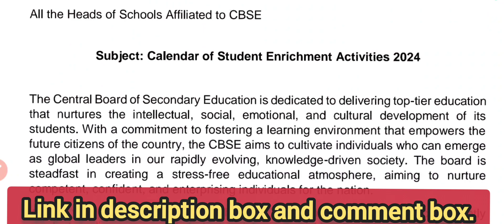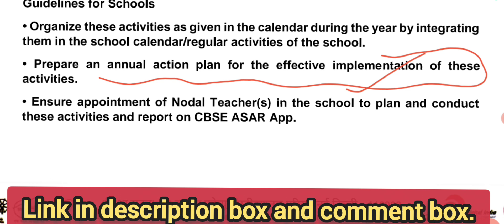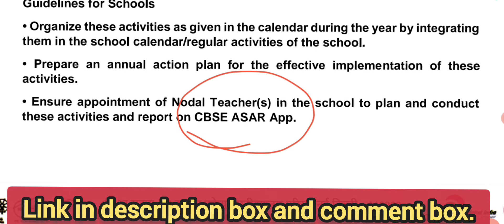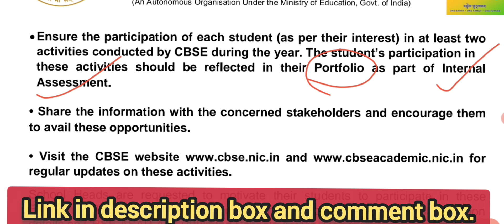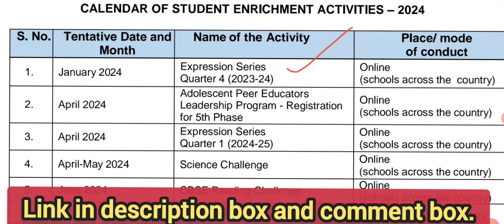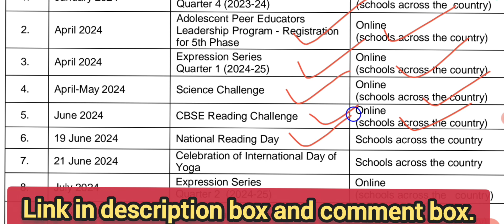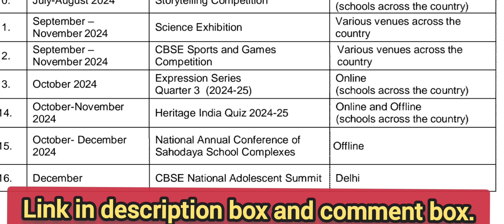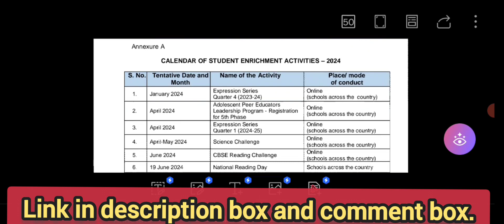CBSE Calendar of Student Enrichment Activities | CBSE Latest Circular | CBSE Updates 🏆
CBSE Calendar of Student Enrichment Activities | CBSE Latest Circular | CBSE Updates 🏆cbselatestnews

Your queries -
CBSE School Activities
Students Enrichment activities
CBSE website updates
CBSE portal update
CBSE academic activities
Activities for students
March cbse update
cbse latest news
cbse
elearning in cbse
cbse update
cbse schools
cbse news
cbse shocking news
cbse ki nai update
cbse ka naya update
cbse update news
Kala Setu portal
How to fill details on Kala Setu portal
Integration art
Art integration
CBSE Kala Setu portal
Kala Setu portal per details kaise upload Karen
Kala Setu circular 2023 24
CBSE kala setu circular
CBSE art integration project 2023 24
CBSE class Setu login
CBSE art integration portal
Art integration CBSE PDF
CBSE ail project 2023
Art integrated learning
Art integration project
Art integration guidelines CBSE
Art integration CBSE
Art integration meaning
Art integration activity
Art integration in Hindi
Art integration in English
Art integration project ideas
Ek Bharat shreshth Bharat
Ek Bharat shreshth Bharat activities
Yuva tourism activities
Art integration time table
Megha Mishra
Kala Setu submission

Megha Mishra
Army Public School Old Cantt Prayagraj